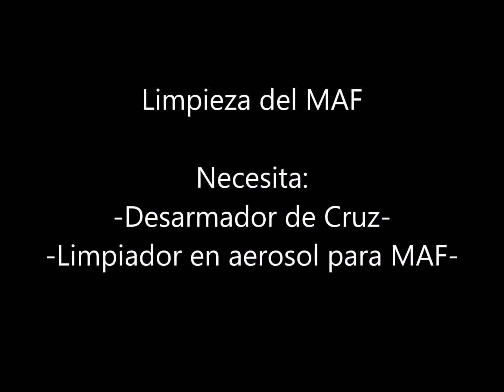Cambio de Filtro Aire y Limpieza del MAF en MAZDA3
Bienvenido, en el siguiente video, haremos una explicación de la instalación del fitro de aire y limpieza del MAF de un Mazda segunda generación.